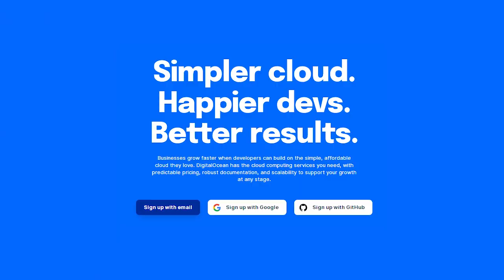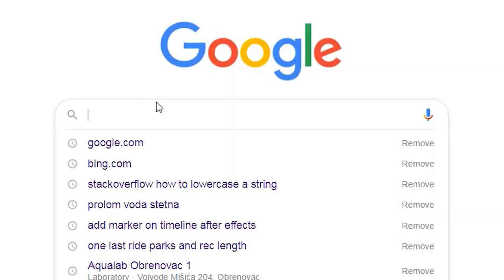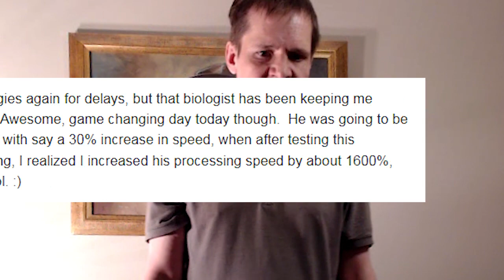First Programming Language to Learn for Long-Term Stability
If you're in need of cloud based hosting, grab a $100 hosting credit from Digital Ocean by signing up

My take on which is the best programming language to first learn to help ensure long term growth and stability as you progress through the journey of a software developer.  Plus a final quick thought at the end for any younger folks out there.

Please ensure to check out Apex, a modern day open source PHP framework backed by a powerful development network for streamlined project management